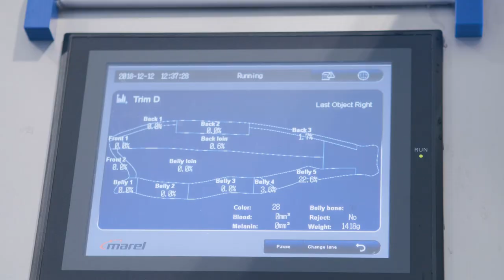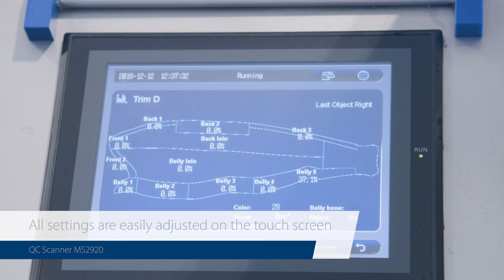QC Scanner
The QC Scanner improves the real-time monitoring of quality control in the filleting and/or skinning process to minimize handling and optimize raw material utilization.